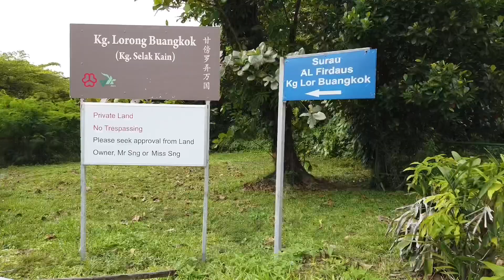Last Kampong in Singapore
Lorong Buangkok
is a village located in Buangkok in Hougang, Singapore. Built in 1956, it is the last surviving kampong located on Singapore Island in the 21st century.